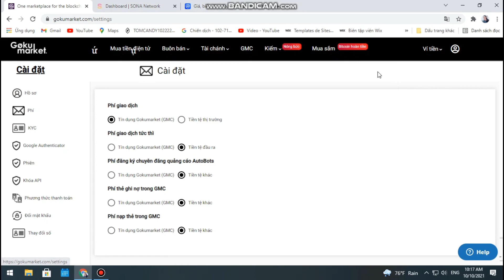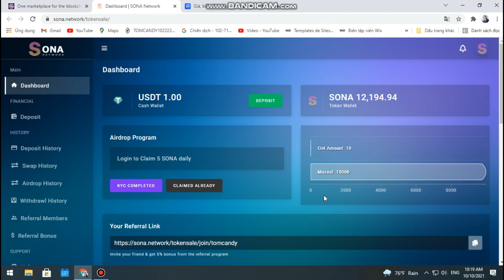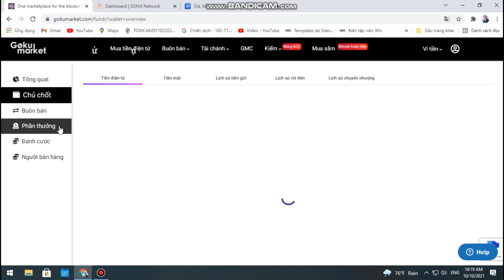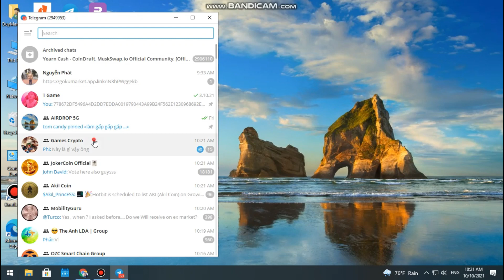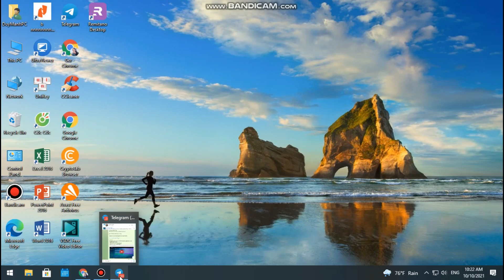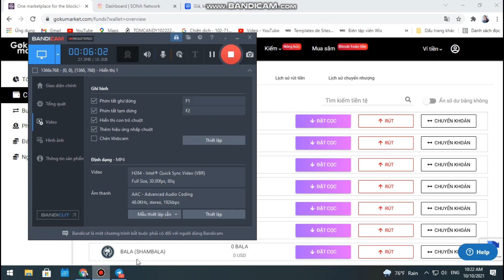airdrop mới nhất hôm này đăng ký nhận free ( miễn phí ) coin sàn gokumarket kèo có 102 cần làm gấp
chào mừng các bạn đến với kênh
GAME 5G crypto ( play to earn )
chuyên chia sẻ cho các bạn những kèo airdrop - clam token và các thể loại game nfr crypto free mới nhất 2021 chơi để kiếm tiền online miễn phí, chơi  được cả trên điện thoại android và ios.

airdrop mới nhất hôm này đăng ký sàn gokumarket nhận $ free kèo có 102 cần làm gấp

airdrop mới nhất hôm nay nhân $ free sàn gokumarket

airdrop mới  sona network.

tham gia nhóm để hộ trợ tốt hơn cho bạn.

tham gia nhận 10$ coin sàn tiềm năng.

tham gia nhóm để được hộ trợ và giao lưu tốt hơn nhé.

hãy đang ký kênh để không bỏ lợ nhiều dự án game nfr miễn phí
cảm ơn tất cả các bạn và chúc các bạn chơi game kiếm thật nhiều tiền nhé.

Là một Youtuber về MMO việc của mình là REVIEW những wep và app Kiếm Tiền Online airdrop sau đó đưa ra nhận xét và đánh giá về app và wep. Đánh giá dựa vào việc có đầu tư và clam  tất cả những tính năng của app và wep .v.v. Mục đích là để Review. Không khuyến khích đầu tư và không chịu trách nhiệm nếu các bạn làm theo.